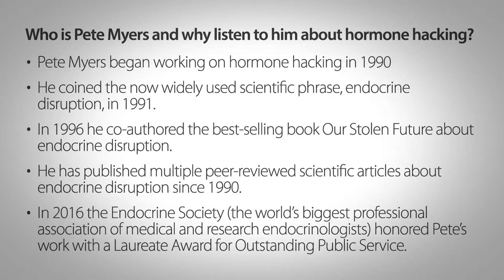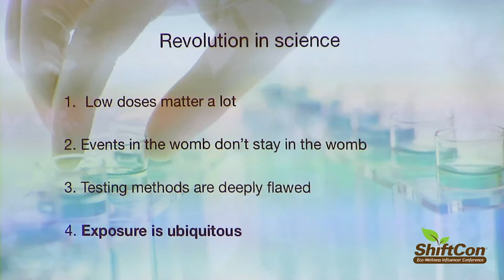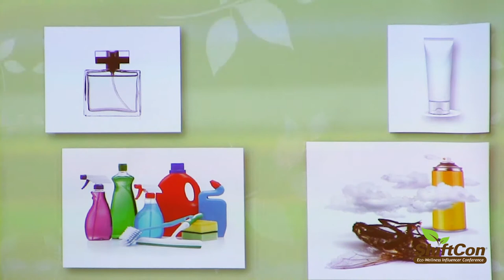Endocrine Disruption and Causes with Pete Myers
Endocrine Disruption and Causes with Pete Myers. How Common Are They? At ShiftCon 2016

For information on how you can get tickets to ShiftCon